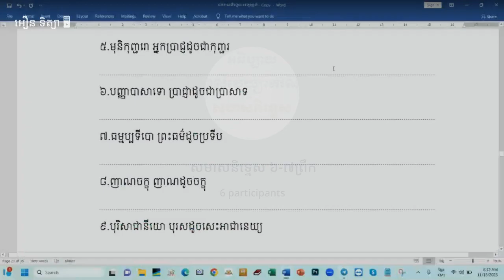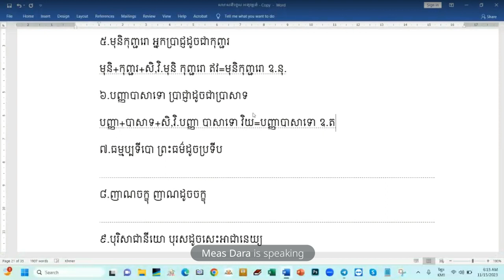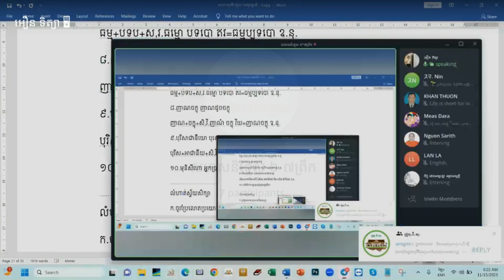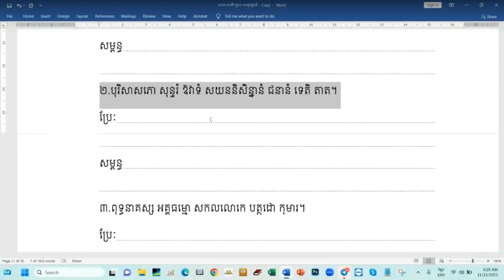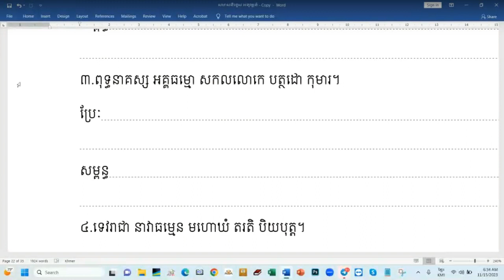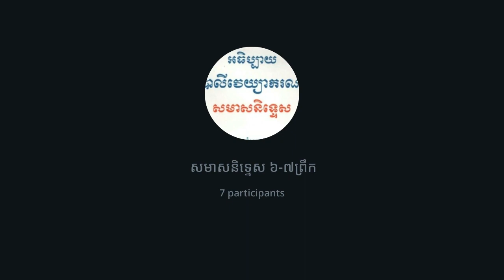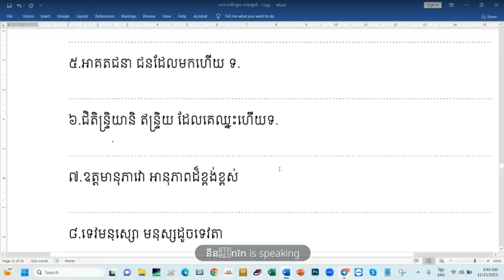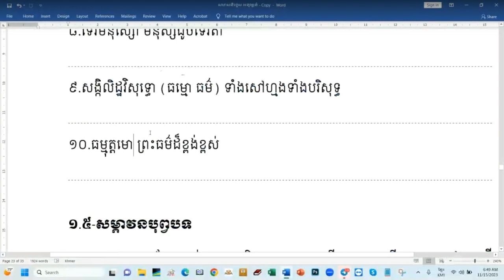16.សមាសនិទ្ទេស/ បង្រៀនដោយឧទ្ទេសាចារ្យ អឿន ទិត្យា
អាចចូលឧបត្ថម្ភការបង្រៀននេះតាម